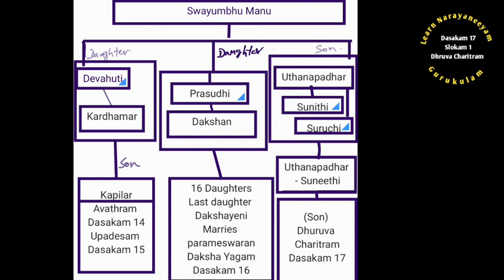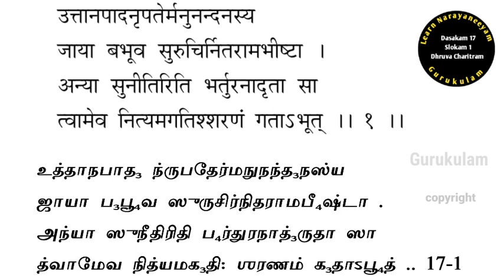Narayaneeyam Learning Slow Chanting Dashakam 17 Dhruva Charitram Slokam 1 with Tamil Lyrics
Narayaneeyam. Learn Narayaneeyam through Gurukulam Chandrasekaran.  Kapula Geethi  Slokam. Narayaneeyam Learning made Easy. This Narayaneeyam Tutorial in Tamil is a Slow Chanting method. You can follow Narayaneeyam easily with this video. Narayaneeyam Text in Tamil Lyrics   is also given for easy learning. Sriman Narayaneeyam is the another name for this Narayneeyam. In this episode you can learn Narayaneeyam in Tamil with Tamil lyrics Dasakam 17 sloka 1.  This sloka 17.1.  Dasakam 17 Verse 1  is for the beginners learning narayaneeyam made easy.
In the next episode you can learn how to chant the next slogan 17.2 . Slow singing or   chanting  with Tamil lyrics.
To register for Monthly Anusham Pooja use the link belw:
for Amavasai tharpanam (DIY)
1. Yajur vedham, apastamba suthram, Bodhayana suthram
2. Rig Vedham, 3. Samavedha Pitru tharpanam use the below link:
Amavasai tharpanam use the below links:
1. Google pay - name "bagavatham nlr"
2. PhonePe - s chandrasekaran
3. Paytm.- s chandrasekaran
SBI GOPALAPURAM
Sri Gurubyonamaha.
Happy learning:)
Gurukulam Chandrasekaran